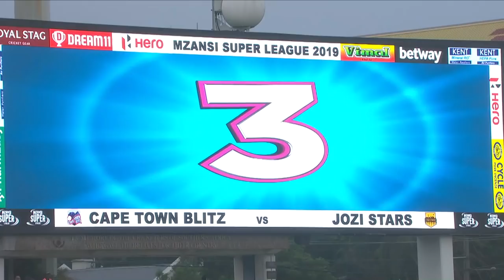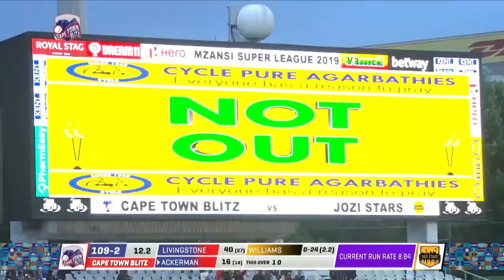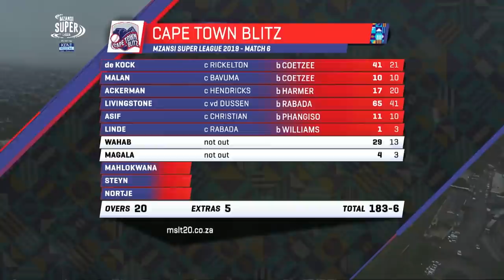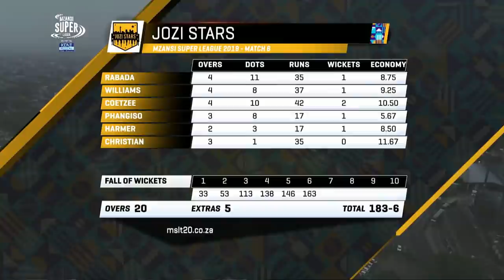Match 6: Cape Town Blitz vs Jozi Stars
Liam Livingstone’s excellent half-century followed by a polished bowling display completed a double for the Cape Town Blitz over the Jozi Stars and condemned the defending Mzansi Super League champions to a third consecutive loss of the new season